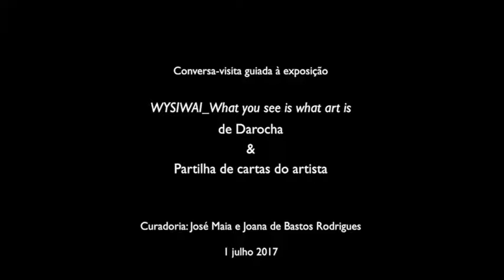Conversa-visita à exposição "WYSIWAI" e partilha de cartas de Darocha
Aconteceu no passado sábado, 1 de julho pelas 16h no Espaço MIRA​ uma conversa-visita à exposição "WYSIWAI_what you see is what art is" de Darocha e partilha de cartas do artista.

Os curadores José Maia e Joana de Bastos Rodrigues apresentaram a exposição e Júlia Pintão partilhou experiências e vicências com o artista.

Exposição patente até 8 julho 2017
Entrada livre!

"Que coisa morreu
na minha infância
e está lá a ser eu?"

Manuel António Pina, «Alguém atrás de ti» (Todas as Palavras, 2012)

O génio poliédrico de Luiz Darocha reflecte-se em tantos e em tão variados géneros ou suportes visuais. Dos coloridos livros de artista, irónicos e auto-irónicos, às cartas delicadamente desenhadas, passando pelas gravuras que lembram o traçado de Amadeo de Souza-Cardoso e os círculos órficos de Sonia Delaunay (do bidimensional transformam-se num corpo vivo tridimensional), os actos performativos e as assemblages inspiradas na mundividência de Marcel Duchamp, até às impressionantes ilustrações do imaginário infantil, nada parece escapar ao olhar atento de Luiz Darocha. Nascido em 1945 em Oliveira de Azeméis e recentemente falecido, o pintor que a moderna história da arte parece ocultar do público português (que também assinava os seus trabalhos como Louis Darocha, J. L. Rochas ou Paris Couto) cursou Belas Artes no Porto, em Lisboa e em Coimbra, doutorou-se em Antropologia Patológica em Paris, cidade onde se estabelece a partir dos anos 60 e, entre 1974 e 1997, exerceu o cargo de professor de Artes Plásticas nas Universidades de Metz, Dijon, Limoges, Bourges e Reims. A convite de Ernesto de Sousa participa, em 1977, na "Alternativa Zero", grande exposição colectiva que pretendia organizar as principais tendências vanguardistas da arte contemporânea portuguesa (refiram-se nomes como Helena Almeida, Fernando Calhau, Alberto Carneiro, E. M. de Melo e Castro, Ana Hatherly ou Álvaro Lapa) e ainda na inédita mostra de vídeo "Confrontation" realizada no Museu de Arte Moderna de Paris. É um critério de justiça recuperar, no Espaço MIRA, a memória da cultura caleidoscópica de Luiz Darocha. Vejamos os pequenos barcos e aviões de papel que descolam do plano real para circunscrever a orla do sonho, essas figuras fantásticas que começam e terminam na Infância (espaço mítico da poesia de Manuel António Pina que Darocha ilustrou no livro-homenagem "O Senhor Pina", escrito por Álvaro Magalhães), qual viagem do "Principezinho" de Saint-Exupéry que cruza as múltiplas fronteiras do Universo sem jamais as habitar. Assim também é o legado de Luiz Darocha: um cosmonauta que nos fita nas suas incessantes metamorfoses.

Pedro Marques Pinto (Junho de 2017)

Espaço MIRA
Rua de Miraflor 159, 4300-334, Campanhã, Porto
terça a sábado, 15:00 - 19:00
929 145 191 // 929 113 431